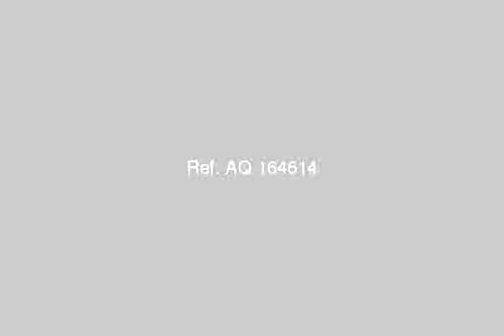Land Or Farm For Sale In Asyut - mlseg.com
- تقسيم الحقوقين - Egypt Real Estate |    Asyut |        Land For Sale